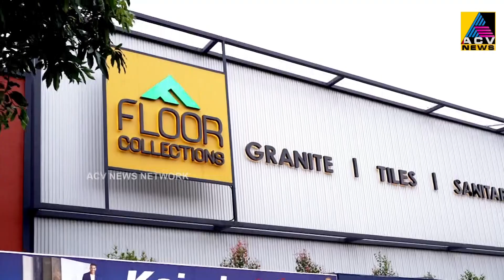പട്ടാമ്പി ടൗണിലെ വെളളക്കെട്ട് ദുരിതത്തിന് പരിഹാരം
പട്ടാമ്പി ടൗണിലെ വെളളക്കെട്ട് ദുരിതത്തിന് പരിഹാരം ആവശ്യപ്പെട്ട് വ്യാപാരി വ്യവസായി ഏകോപനസമിതി രംഗത്ത്